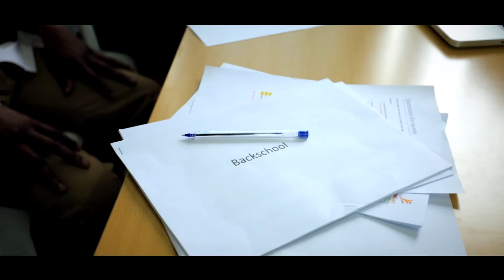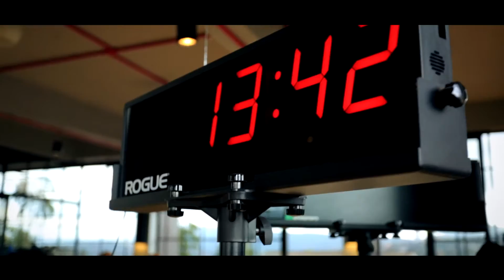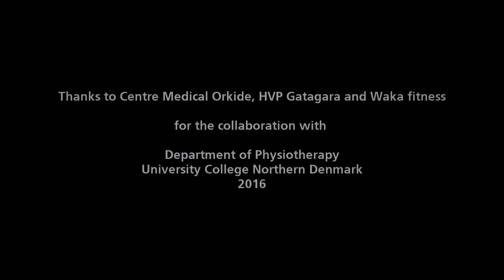Physiotherapist as a Global Intrapreneur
The Physiotherapist as a Global Intrapreneur, Physiotherapy in Rwanda.Elective course 2016,
Department of Physiotherapy
University College Northern Denmark.Thanks to Centre Medical Orkide, HVP Gatagara and Waka Fitness for the collaboration with the Department of Physiotherapy University College Northern Denmark.